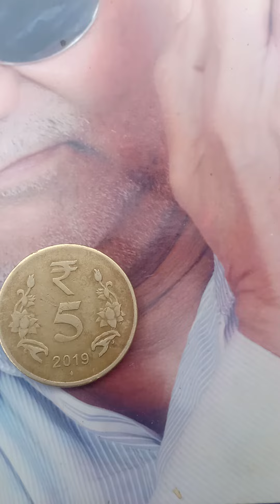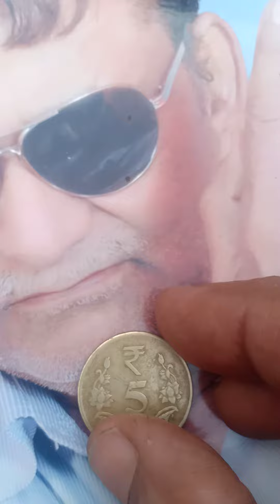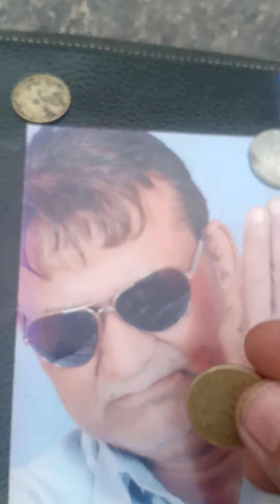rs 5 2019